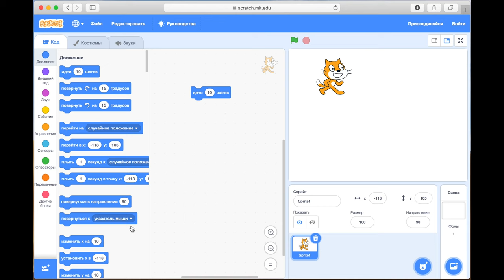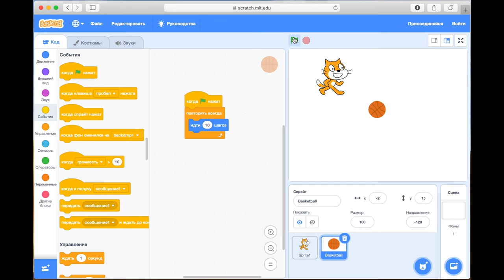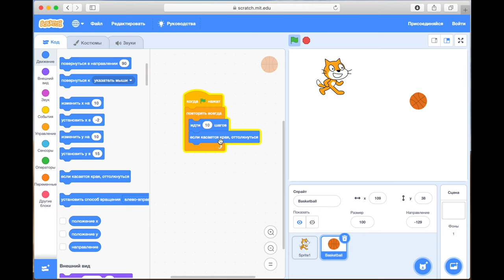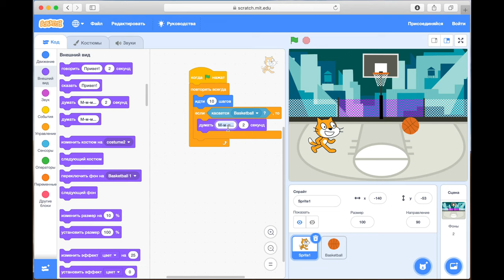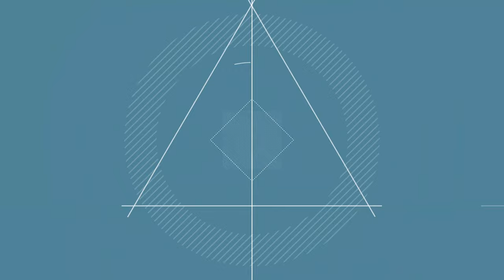Знакомство со средой программирования Scratch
Представляем вашему вниманию мастер-класс от педагога Дворца творчества детей и молодежи «Преображенский» Андрея Глазунова.